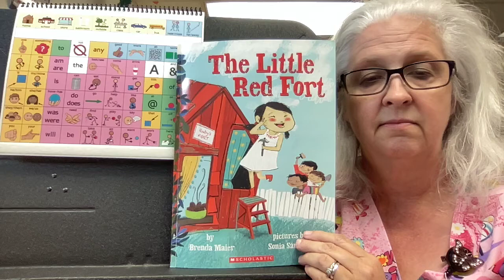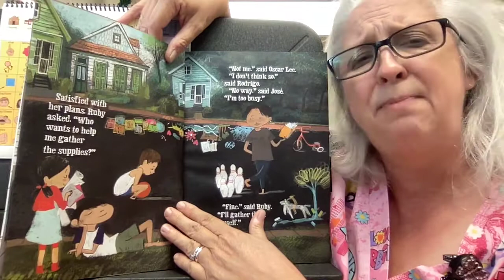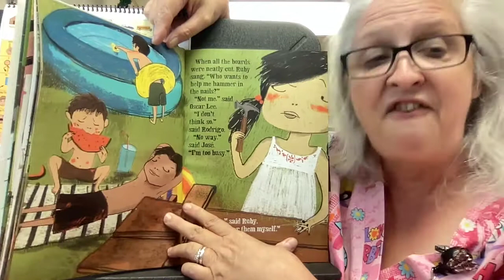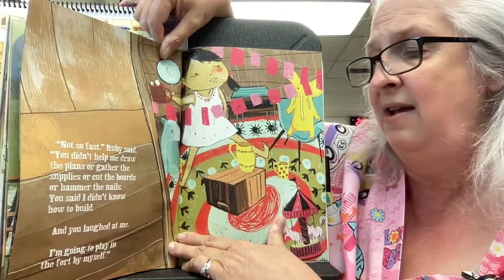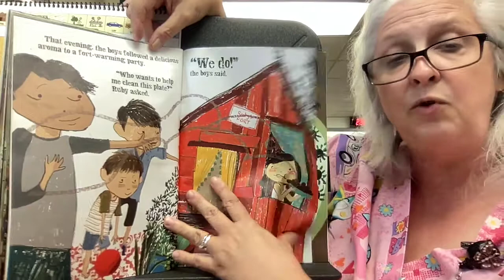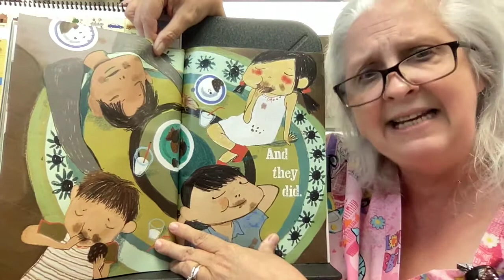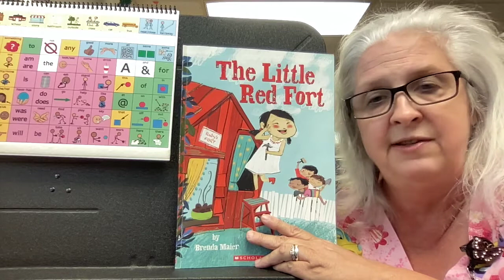The Little Red Fort by Brenda Maier & Sonia Sanchez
This is a great story for working on the /f/ sound and practicing ising the word "I" with speech and the coreboard.